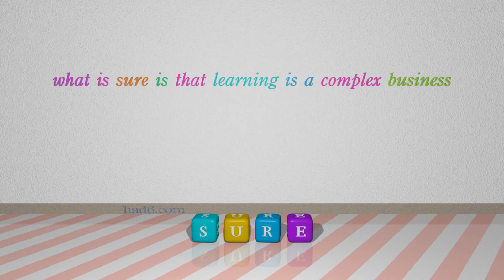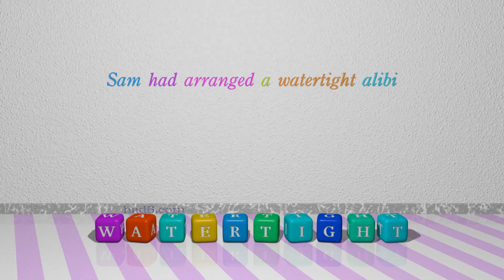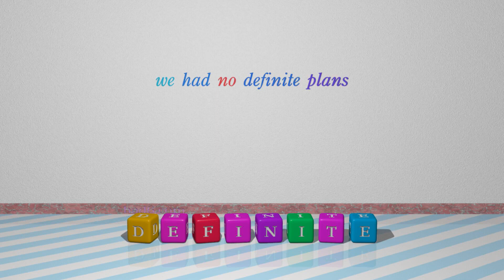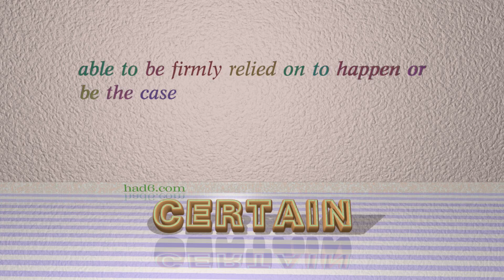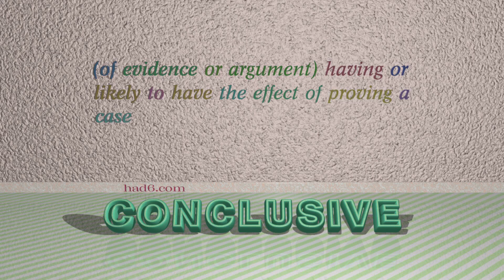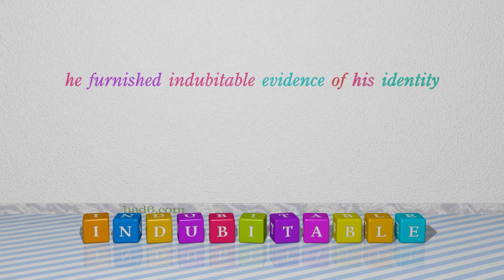irrefutable - 13 adjectives similar to irrefutable (sentence examples)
This video examines irrefutable as an adjective. Here, 13 adjectives, which have meanings similar to that of irrefutable in standard English, are introduced through sentence examples. These synonyms help you to remember the meanings of this group of words for improving your vocabulary.